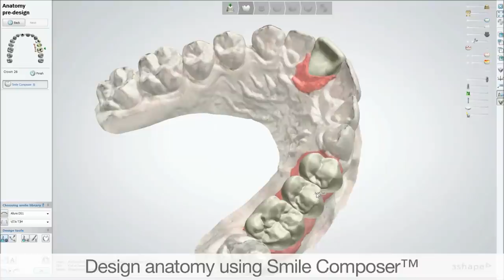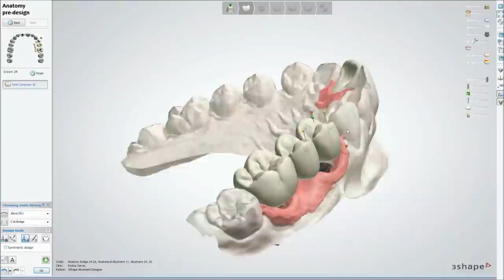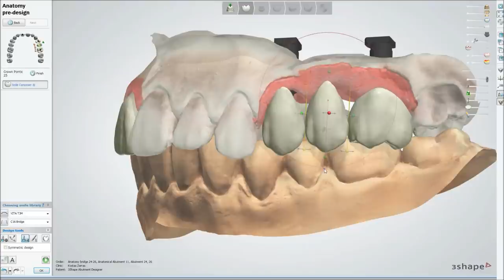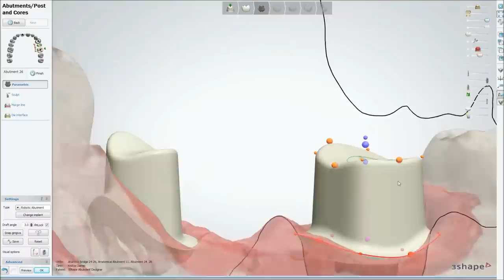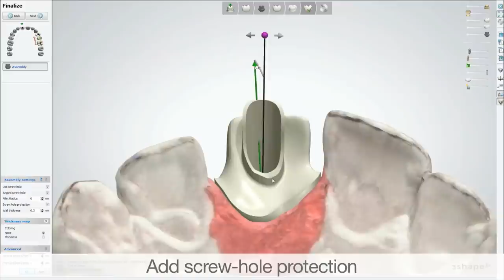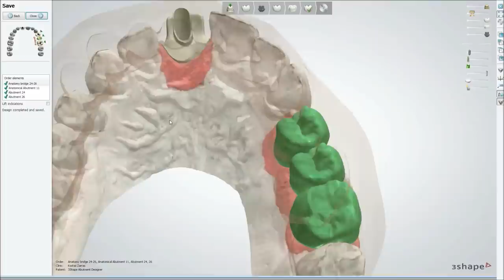Dental System™ 2013 - Customized Abutments and Screw Retained Crowns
3Shape's Dental System™ solution embraces the total professional scope of modern dentistry. Dental System™ brings together accurate 3D scanning, intuitive CAD modeling, efficient order management and reliable communication tools to provide streamlined workflows that increase productivity.